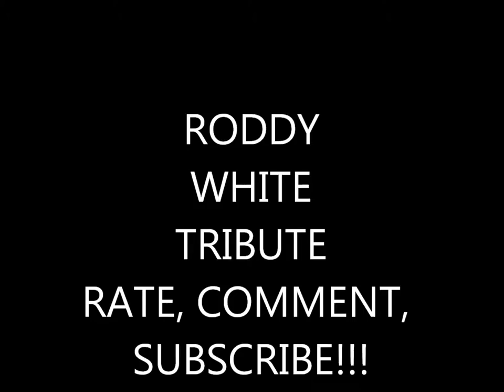RODDY WHITE TRIBUTE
tribute to ATLANTA RECIEVER Roddy White